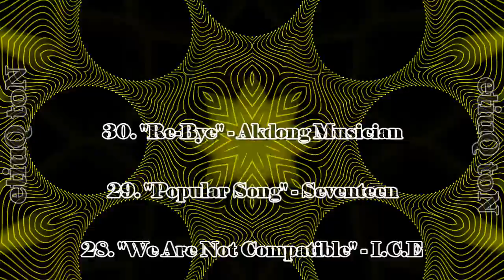TeeTop's Songs of the Week (May Week 2) [2016]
I had issues with rendering this video yesterday, so that's why it's up on a Monday. Quite frustrating really.
In other news, I am now a college graduate! Woo!

My countdowns are mainly based on song plays throughout the week (beginning and ending on Friday nights). Consisting of mostly Kpop, my countdown series is not Kpop exclusive and has gradually featured more Japanese (and occasionally English and Chinese) songs over the past few years. You can check out current plays on my Last.fm profile

Featuring:
Jun Hyo Sung feat. D.Action - Find Me
I.O.I - Crush
J.Y. Park - Still Alive
Block B - Toy
callme - Real Love
NCT U - Without You
VIXX - Dynamite
Berry Good - Angel
BTOB - Anymore
Up10tion - Attention
Salu - Lily
Salu - Time Capsule
Jung Eunji - Home
Nicole - Lunar
Kevin (ZE:A) feat. Jucy - Collection
w-inds. - Boom Word Up
BTS (Bangtan Boys) - Save Me
Seventeen - Pretty U
Seventeen - Drift Away